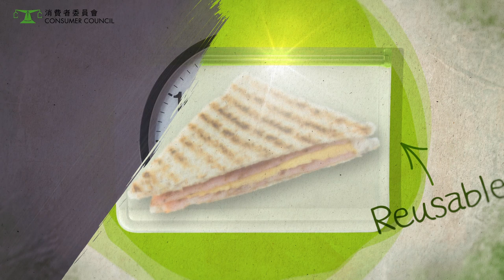3.15 World Consumer Rights Day 【Time to Say “Bye” to Plastics!】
For every five items of domestic waste disposed daily in Hong Kong, one is waste plastic. Do your part to save the environment. Besides refusing plastic bags, plastic bottles and plastic utensils, also remember to say “bye!” and stop buying disposable products. It turns out many single-use items, such as parchment paper, paper food containers, paper cups and wet wipes, also contain plastic. Watch this video to find out what you can do to help tackle plastic pollution!

(Chinese content only)